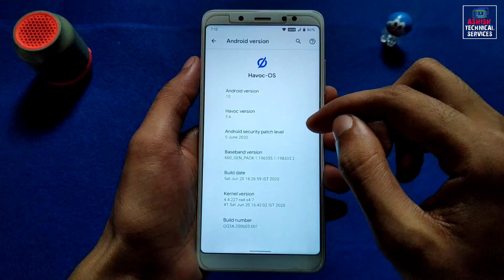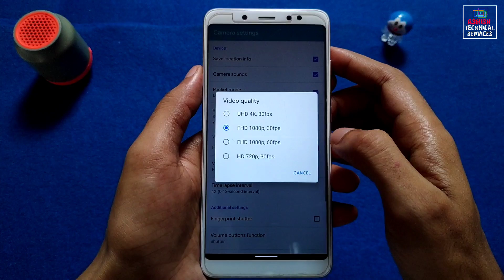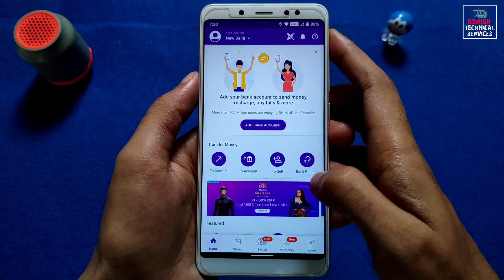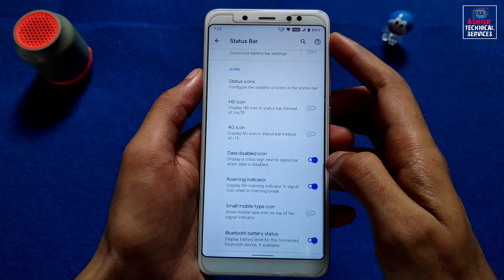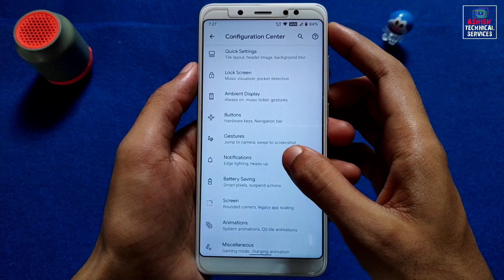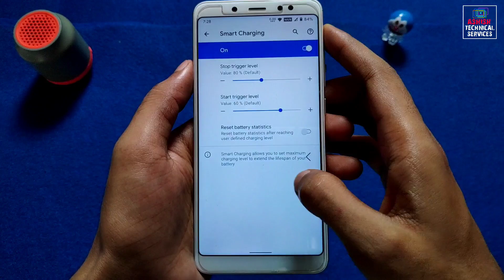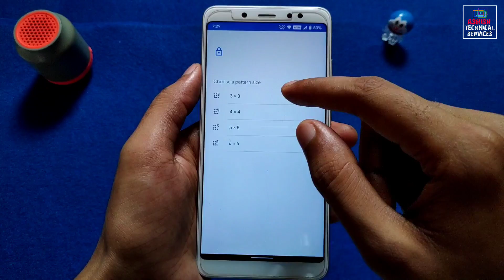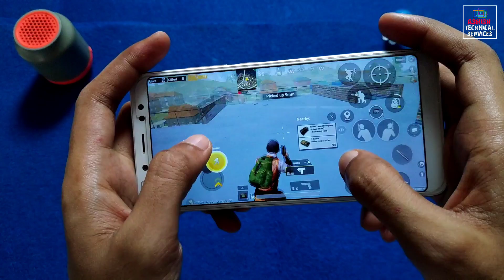HAVOC OS 3.6 OFFICIAL UPDATE FOR REDMI NOTE 5 PRO | OLD BUGS FIXED, PUBG HD, MORE IMPROVEMENT | A10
👤 By - Ruturaj Kadam

🔥 𝗙𝗢𝗟𝗟𝗢𝗪 𝗠𝗘 🔥

🎵 𝗠𝗨𝗦𝗜𝗖 𝗖𝗥𝗘𝗗𝗜𝗧